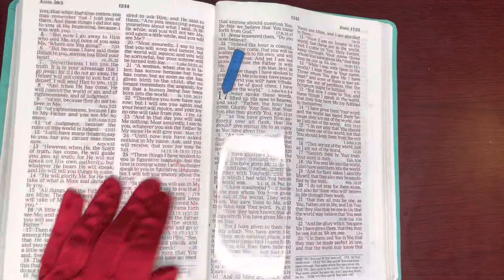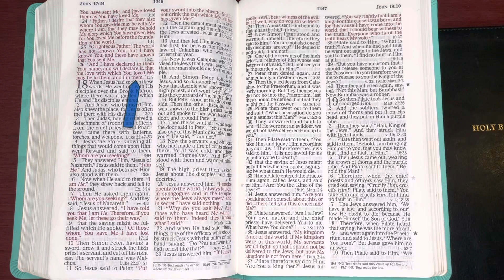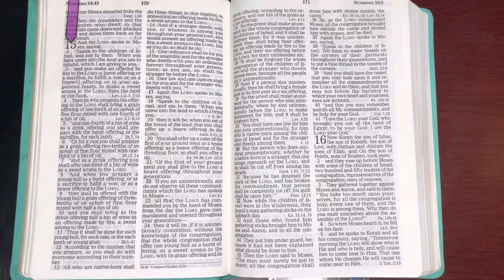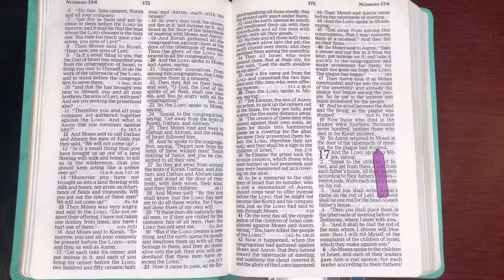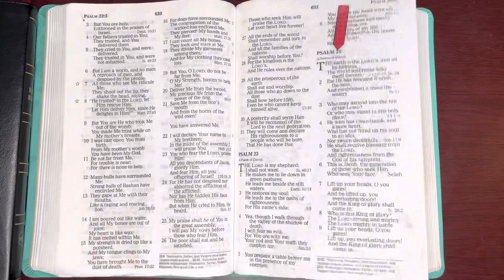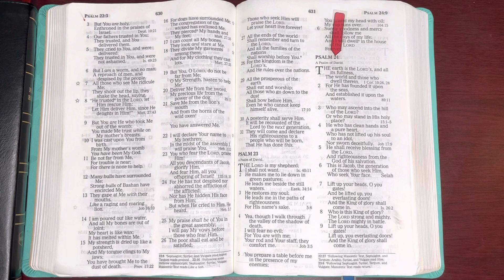3/18/23, Psalm 80, John 17:1-26 AMPC, Numbers 15:1-16:50 Old and New Testament Readings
Welcome to JESUSForAll2, GOD'S WORD your Daily BREAD, The BIBLE. Our Goal to Please The HEAVENLY FATHER, Increase our Faith and Hear All of The BIBLE by The end of December, 2023. Because Hebrews 11:6 "But without Faith it is impossible to please HIM, for he who comes to GOD, must Believe that HE IS, and that HE IS a Rewarder of those who diligently seek HIM." And Romans 10:17 "So then Faith comes by Hearing and Hearing by THE WORD of GOD."           2 Corinthians 5:7 "For we Walk by Faith, not by sight [Living our lives in a manner Consistent with our Confident Belief in GOD'S Promises]. John 15:7 "If you Abide in ME and MY WORDS Abide in you, You Will Ask what you desire, and it shall be done for you."  Psalm 107:20 "HE sent HIS WORD and Healed them and Delivered them from their Destructions." Amen, Amen and Amen! THANK YOU FATHER, IN JESUS NAME for Sending YOUR WORD and Healing us and Delivering us from our Destructions. IN JESUS NAME we have Prayed.